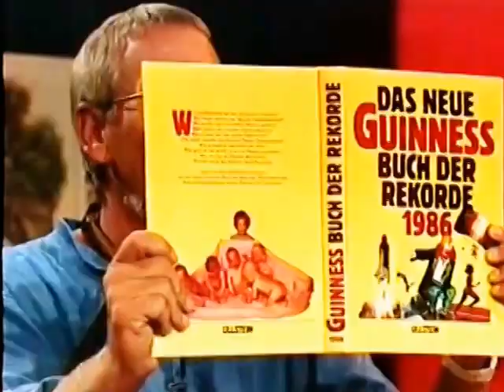Hans Uwe Schneider parodiert: Karel Gott, Roy Black, Adamo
HANS UWE SCHNEIDER parodiert  Karel Gott, Adamo, Hildegard Knef, Peter Alexander, Ivan Rebroff.